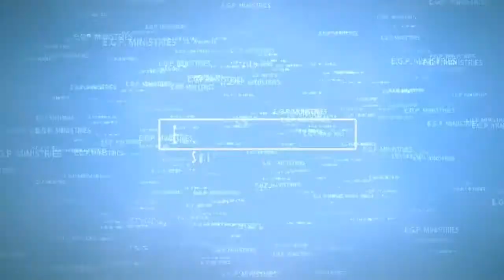A Turn Around | Prophet Emmanuel Chibanga Phd